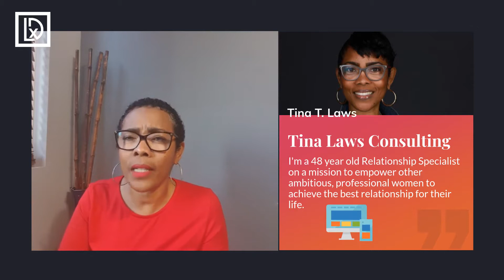Lead X Design Testimonial by Tina Laws Consulting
Testimonial from Tina Laws for Keeon Minors and Lead x Design